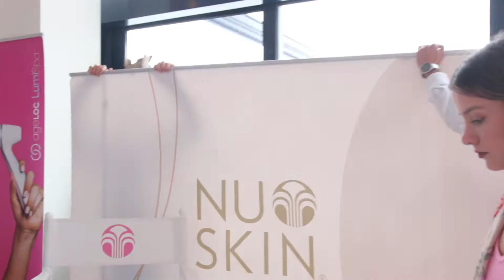Academy Live: 10 Days that can change your life - Aftermovie🔥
Am 2. April fand unser Academy Live online & offline Event mit 1500 TeilnehmerInnen statt.
Es war der absolute Wahnsinn und wir sind überglücklich über das positive Feedback, welches uns in den letzten Tagen erreicht hat.

Die Highlights haben wir euch natürlich in einem Aftermovie zusammengefasst. Sit back and enjoy!🎀